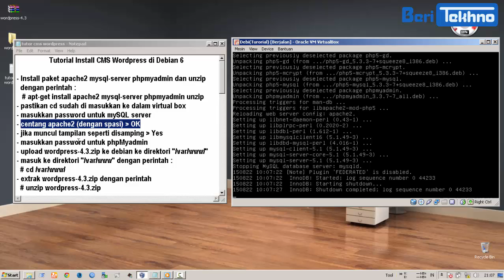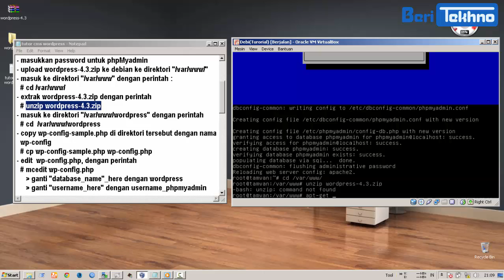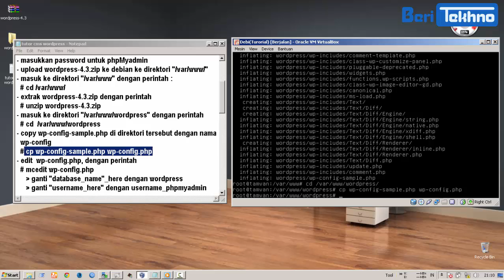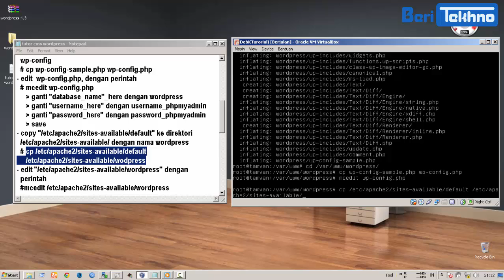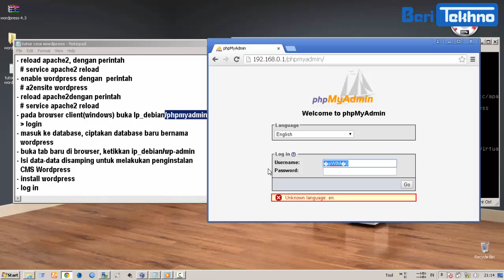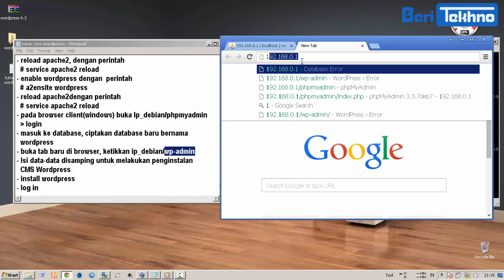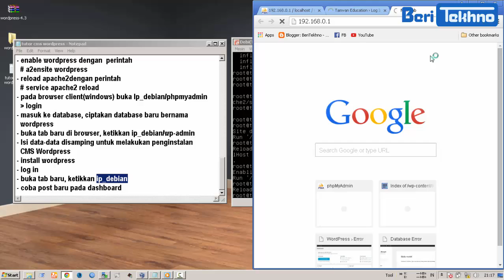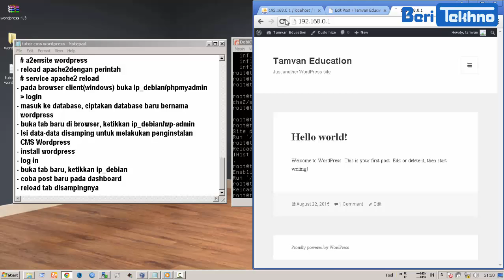Tutorial Install CMS Wordpress di Debian